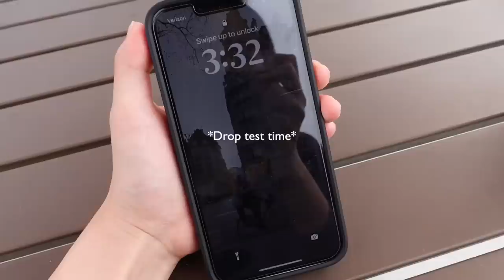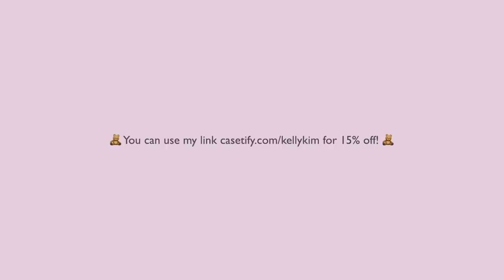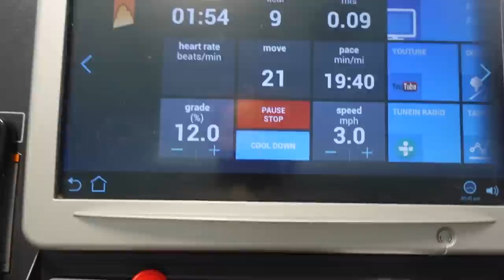Outfit Diaries 🎀 Erewhon, Stussy, new fav coffee in LA, HOT GIRL WALKS💦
Outfit details

Outfit 2
+ Reformation bodysuit
+ Adidas shoes

Outfit 4
+ Lululemon jacket
+ Lululemon leggings

Outfit 5
+ Lululemon pants

Outfit 7
+ tube top